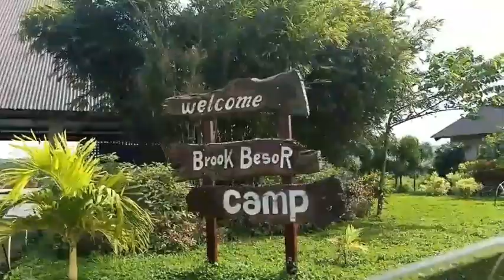Brook Besor Camp Bagac Bataan...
Mawawala stress mo sa plce n 2. Kakagudvibes!!!